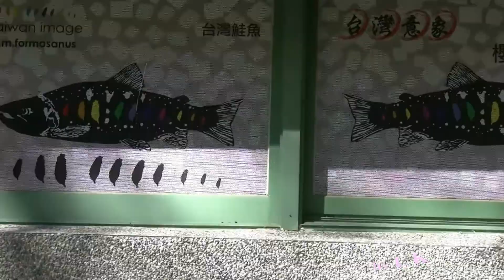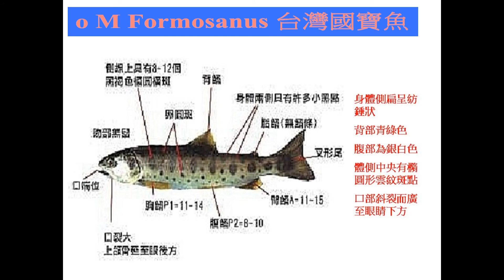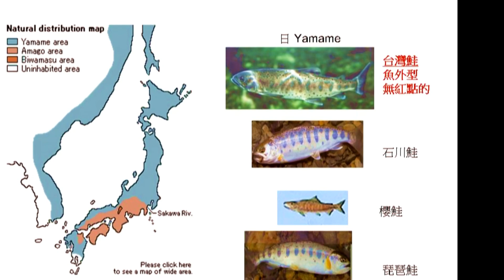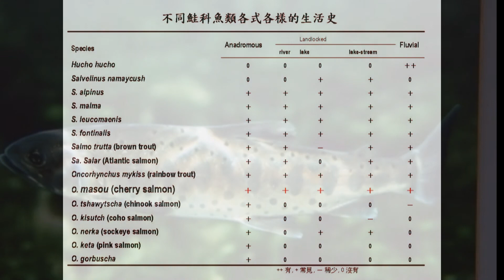台灣國寶魚 Taiwan Landlocked Masu Salmon ~2015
Cherry Salmon 特屬亞種  活存在台灣雪霸國家公園之武陵七家溪